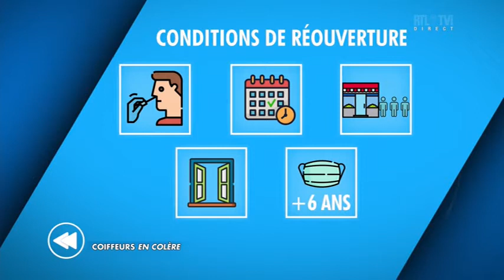C'est pas tous les jours dimanche - 24 janvier 2021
J'étais ce dimanche l'invité de l'émission "C'est pas tous les jours dimanche" sur RTL-TVI. Retrouvez mon passage en vidéo.

Copyright : RTLTVI